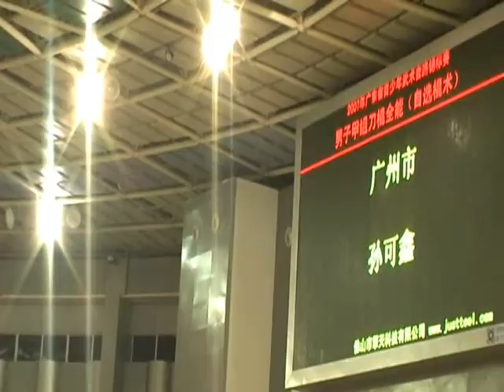2007 Guangdong Youth Provincial Staff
2007 Guangdong Youth Provincial Staff 909